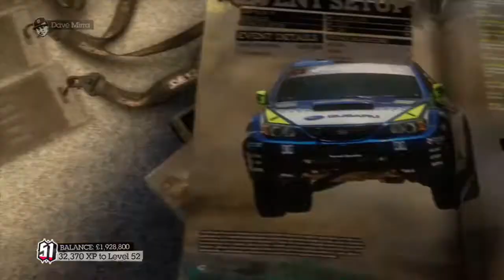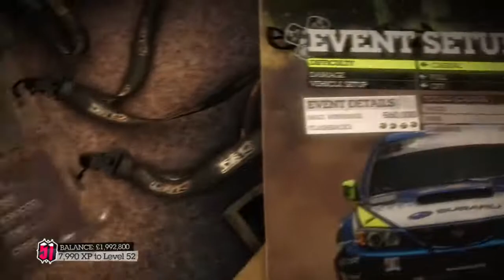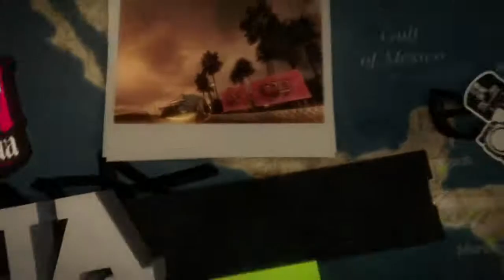Colin Mcrae Dirt 2 Walkthrough - Episode 24